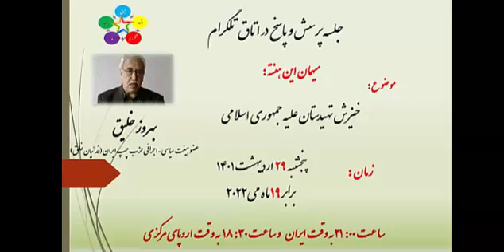خیزش تهیدستان علیه جمهوری اسلامی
بهروز خلیق   در اتاق  اتحاد چپ
پنجشنبه   ۲۹ اردیبهشت ماه برابر با ۱۹ ماه مه  ۲۰۲۲